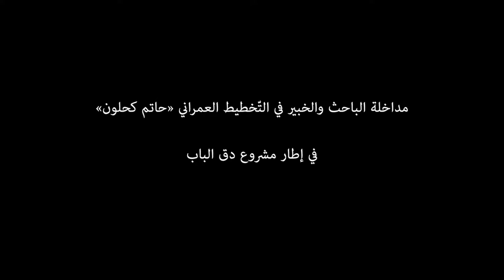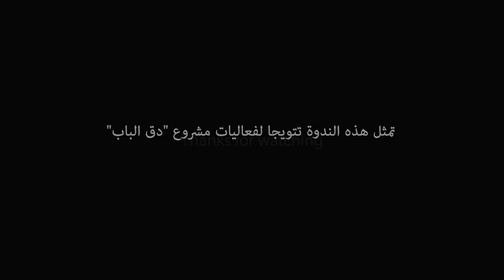مداخلة الخبير حاتم كحلون خلال ندوة حوار ديمقراطي من اجل تطوير الخدمات البلدية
قال الأستاذ حاتم كحلون في معرض حديثه عن مشروع “دق الباب” إن المشروع توفق ونجح إلى حد كبير في كسب رهان هام وهو أن الشباب المشاركين تمكنوا في آخر مراحل المشروع من بعث مشاريع شبابية بعيدا عن المقاربات الكلاسيكية..